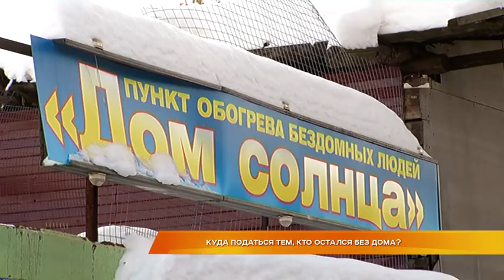Куда податься тем, кто остался без дома?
Бездомным нужна помощь. Особенно трудно приходится людям, которые лишаются крова зимой. Тёплая одежда, медикаменты, еда и всё, что спасёт чью-то жизнь – каждый может внести свой посильный вклад. Где во Владимире люди могут найти временное пристанище и какая помощь нужна от добровольцев? – разбирался Алексей Домнин.